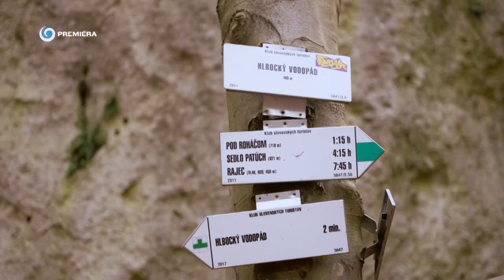NA CHALUPE (21.4.2024 o 16:45 na JOJke)